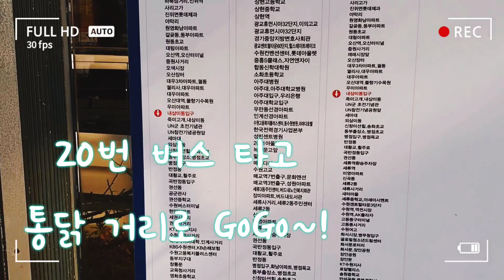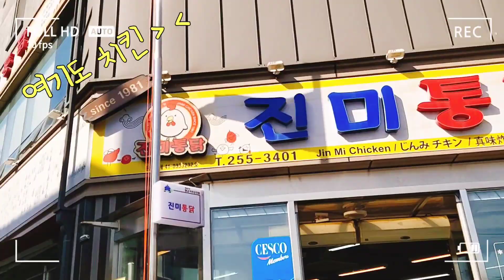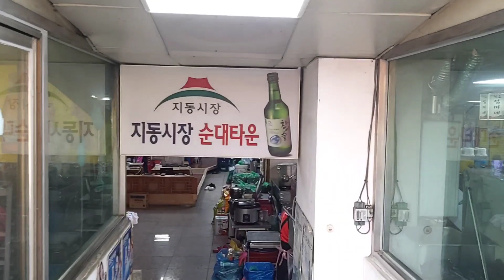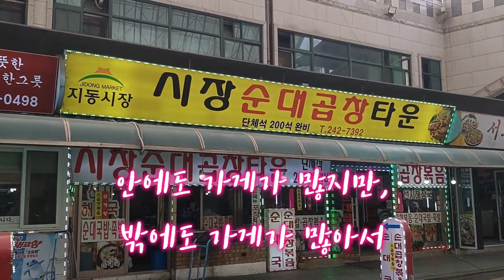진출작1.수원시의 골목식당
[2020 지속가능도시 수원 UCC 콘테스트]
본 콘테스트는 코로나-19로 침체되어 있는 지역사회 경제 활성화를 위해 수원시지속가능도시재단과 수원시 대학 산학협력단(경희대학교, 성균관대학교, 아주대학교)가 추진하며 수원시의 골목상권, 전통시장, 사회적경제 등 지역경제 활성화를 주제로 대학생들이 제작한 홍보 영상입니다.

마음에 드는 영상에 "좋아요"를 눌러주세요!
최종심사 점수(30%)에 반영됩니다.(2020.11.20.(금) 12시 마감)